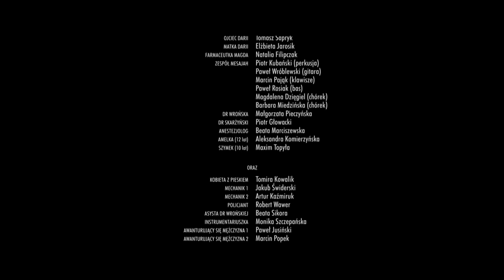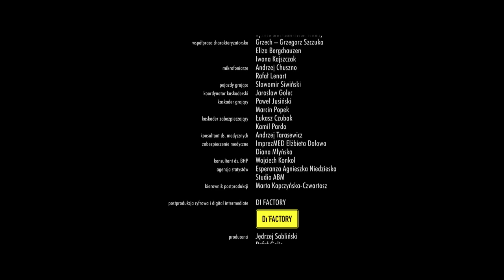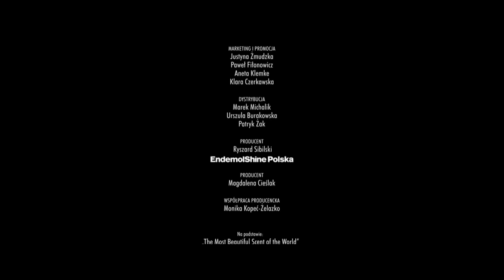SERCE NIE SŁUGA (2018) // KOMEDIA // CAŁY FILM PO POLSKU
Zabawna opowieść o współczesnych związkach i poszukiwaniu miłości przez osoby, które na zewnątrz deklarują, że w nią już nie wierzą.

🎬 "SERCE NIE SŁUGA" (91 min)

WYSTĘPUJĄ:
Roma Gąsiorowska - Daria
Paweł Domagała - Filip
Tola Białek - Pola
Klaudia Halejcio - Brunetka w klubie

REŻYSERIA:
✪ Filip Zylber

SCENARIUSZ:
✪ Karolina Szymczyk-Majchrzak
✪ Mustafa Ugur Yagcioglu

GATUNEK: Komedia romantyczna
PRODUKCJA: Polska
PREMIERA: 2018

⚠️ The content of "Sonovision" channel is copyrighted and broadcasted under EXCLUSIVE license granted by Sonovision.